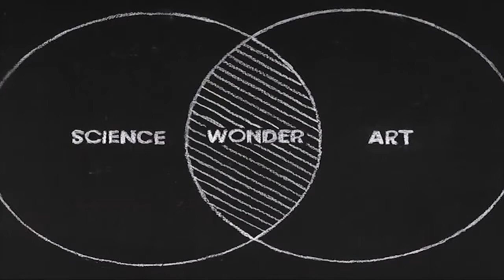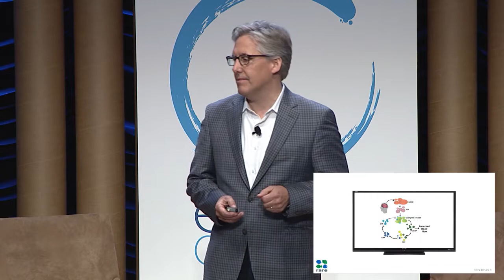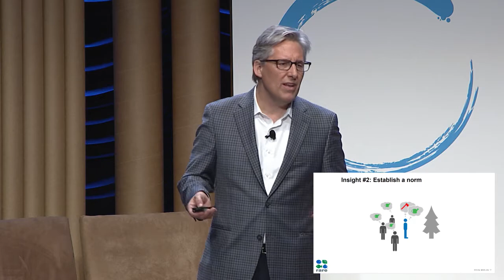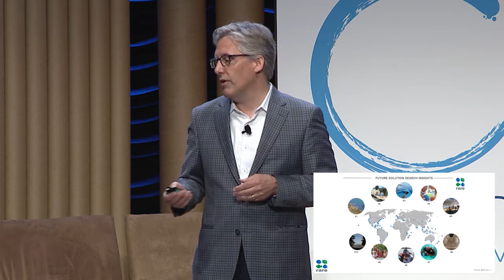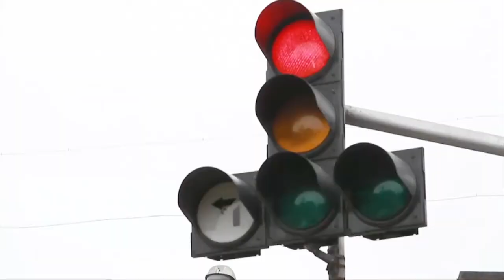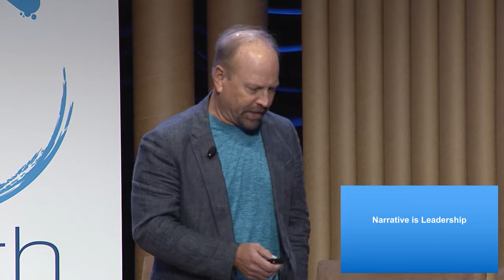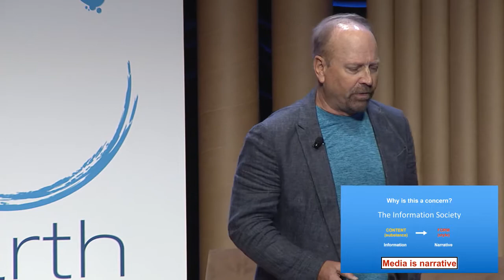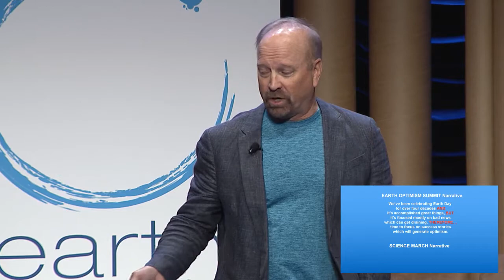Inspiring Positive Action - Earth Optimism Summit 2017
Join this session of storytellers, social marketers, and earth champions who are inspiring people in communities and cities everywhere to adopt sustainable behaviors. From massive beach cleanups to bike riding to better energy usage, learn about effective strategies that mobilize people to make Earth-friendly changes that benefit communities and the environment.

Moderator: Kirk Johnson, Smithsonian

Speakers:
Nancy Knowlton, Smithsonian (proxy for Elin Kelsey, Rachel Carson Center)
Brett Jenks, Rare
Afroz Shah, UN Environment Champion of the Earth
Randy Olson, Prairie Starfish Productions